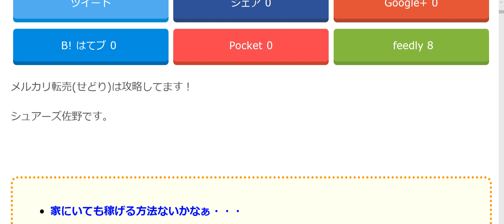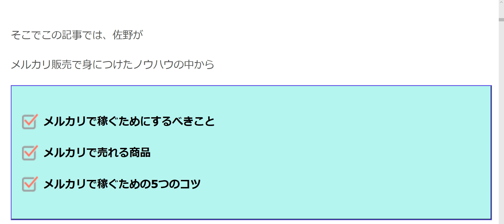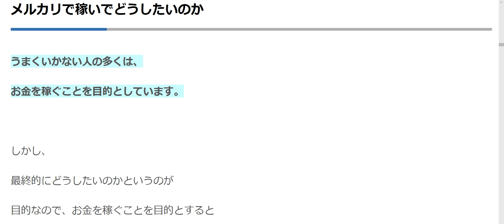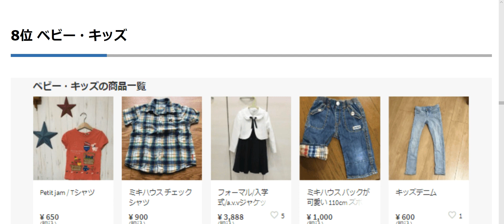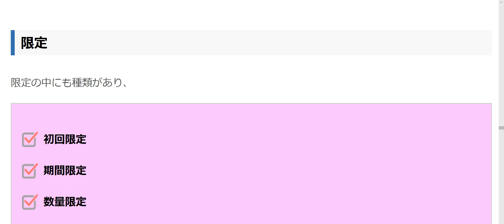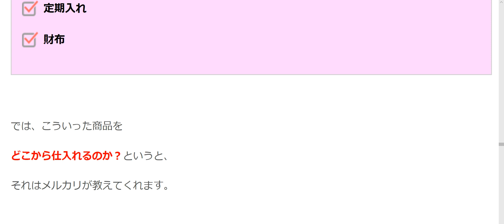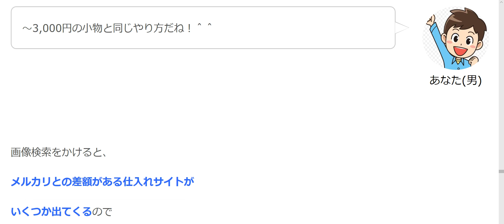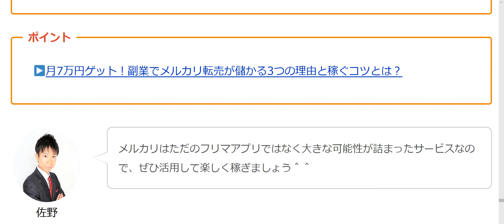月に10万円稼ぎたい人必見！メルカリで確実に稼ぐ５つの方法とは？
10万円相当！11大特典付きライン＠追加はコチラから